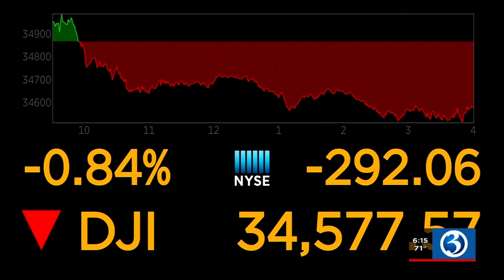MORNING BUSINESS REPORT: Used car prices, lack of homes, cereal prices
Used car prices fall, America is short 5 million homes, and General Mills said it will raise cerereal prices. Here is the Morning Business Report for Sept. 15.